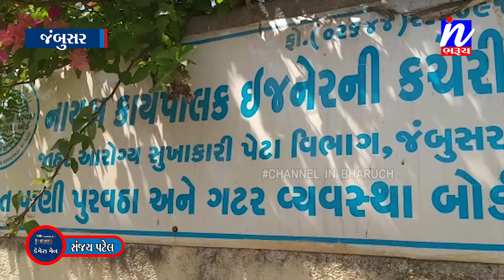NEWS | જંબુસર ની જનતાને પીવાના મીઠા પાણી માટે સંપનું ખાતમુર્હત કરતા ધારાસભ્ય ડી.કે.સ્વામી...